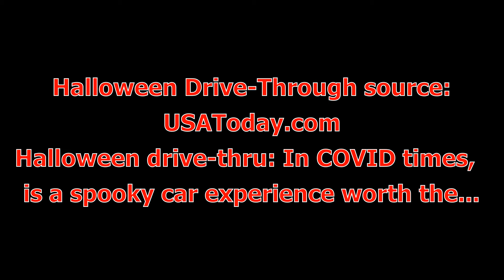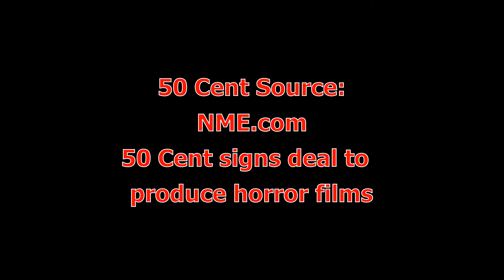Spooky News from Spooky Ventures for October 23rd, 2020